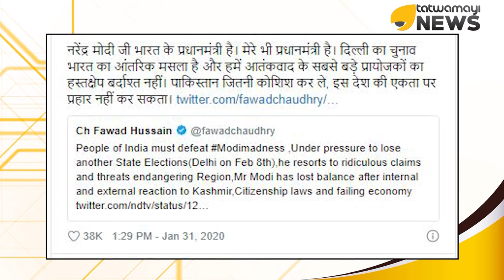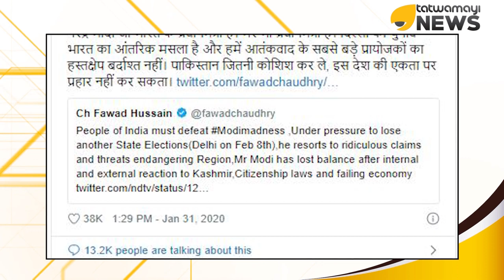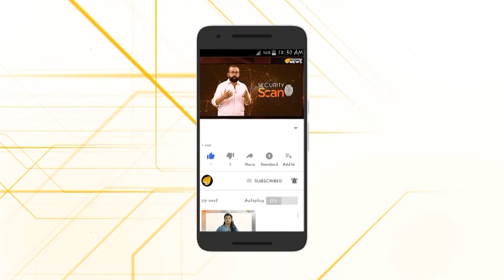കെജ്‌രിവാളും പാകിസ്ഥാൻ മന്ത്രിയും തമ്മിൽ ട്വിറ്ററിൽ ഏറ്റുമുട്ടൽ..